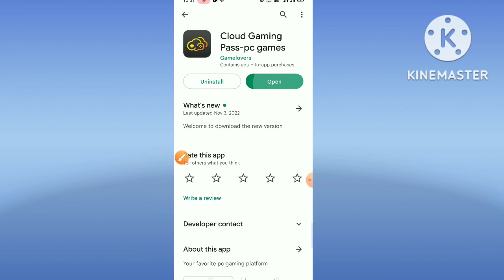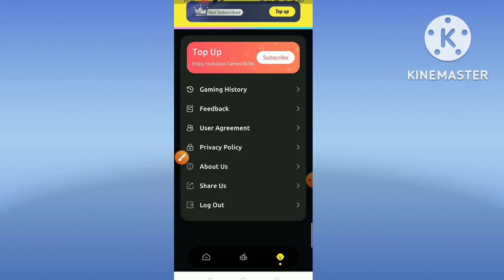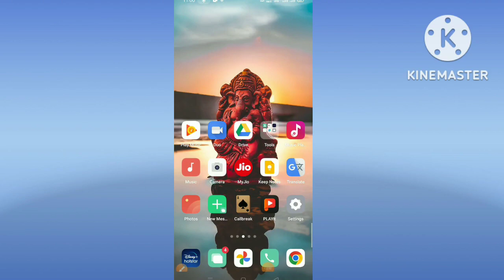How To Use Cloud Gaming Pass App ll Cloud Gaming Pass App Kaise Use Kare ll Cloud Gaming Pass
This video about How To Use Cloud Gaming Pass App Cloud Gaming Pass App Kaise Use Kare. Hello friends swagat hai aap sabhi ka hamare is YouTube channel mein mai hoon Abhishek Saxena aur aap dekh rahe Ho Fix Gyan Channel to friend aaj ki is video mein bataya hoo ki Cloud Gaming Pass App kya hai aur kaise use kare to friend yadi meri yah chhoti si video aap ko pasand aati hai to video ko like kijiye aur channel per naye ho to channel ko subscribe kar lijiye friend yadi aap ko video se related kuch bhi poochhana chahate hai to comment box me jaroor bataye,